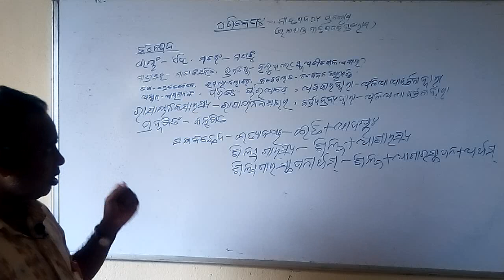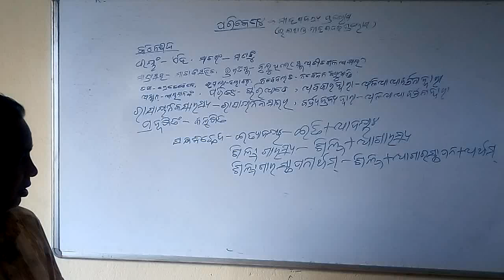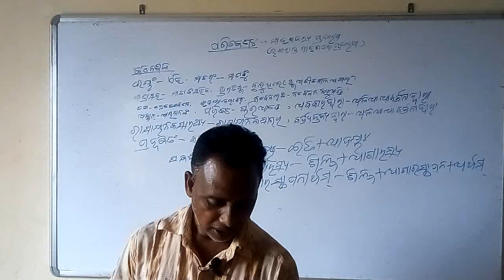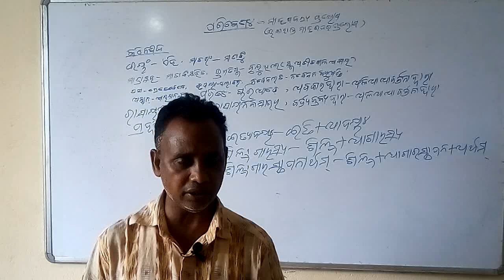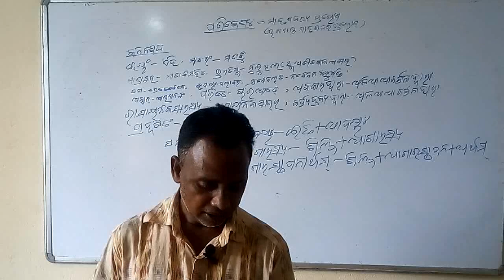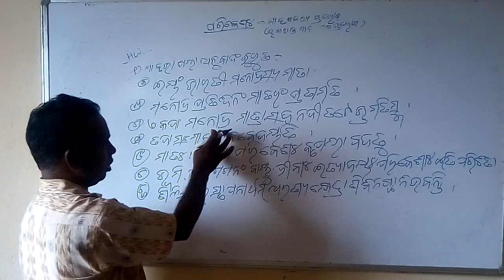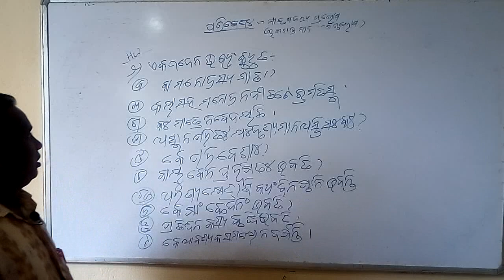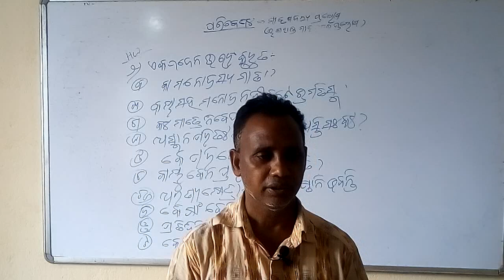ଶ୍ରେଣୀ - ଅଷ୍ଟମ | ବିଷୟ - ପରିବେଶଃ | ମାତୃଶବ୍ଦସ୍ୟ ପ୍ରୟୋଗଃ | ଭାଗ - ୧ | ପ୍ରଦୀପ କୁମାର ଦାସ